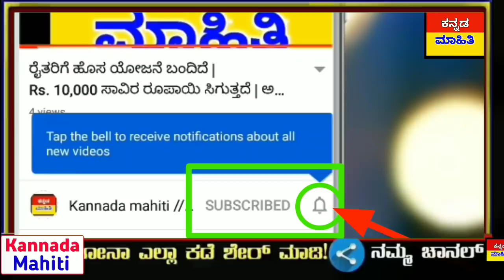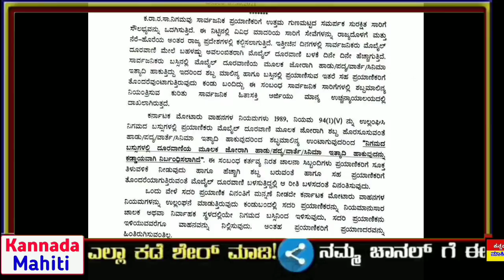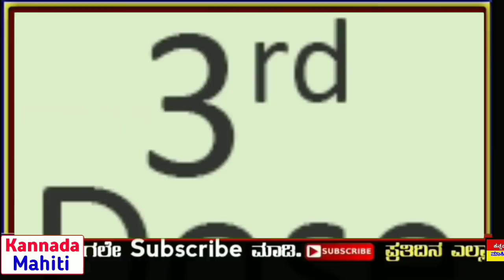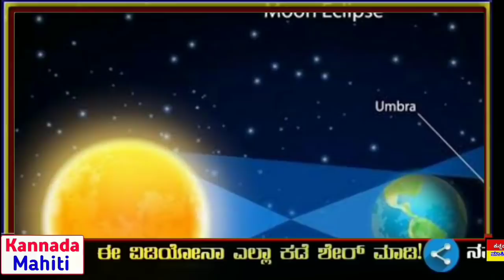ಈ ಕ್ಷಣದ ಟಾಪ್ ನ್ಯೂಸ್ / ಮಹಿಳೆಯರಿಗೆ, ಬ್ಯಾಂಕ್ ಅಕೌಂಟ ಇದ್ರೆ, ಲಸಿಕೆ ಪಡೆದಿದ್ದರೆ, ಪ್ರಯಾಣಿಕರಗೆ, Wholesale